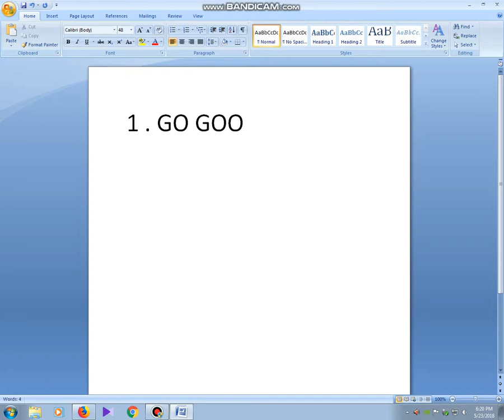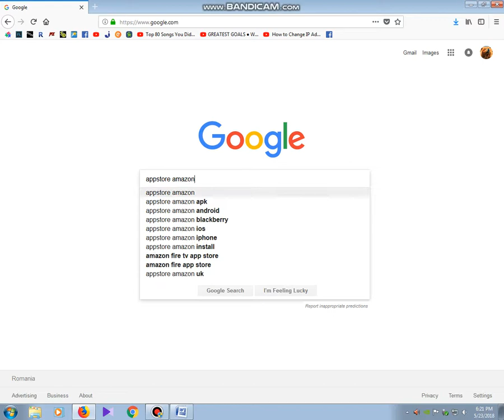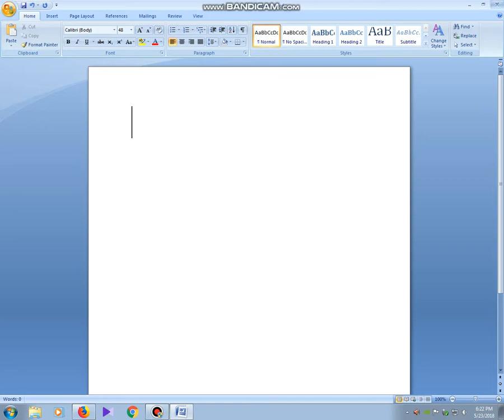Asphalt 8 without banned, or error, or bug, work perfect.